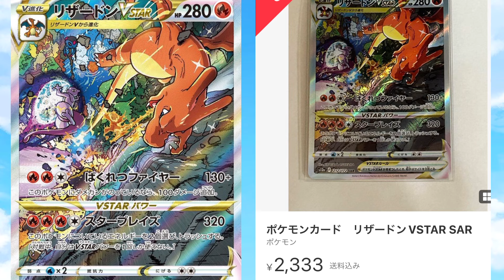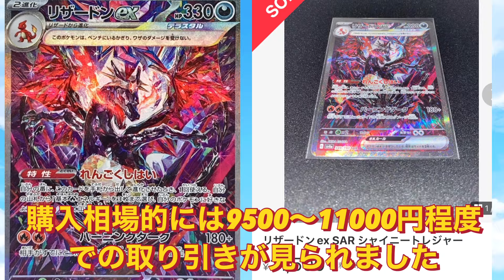【ポケカ情報】海外人気の高いリザードン！比較的まだ手に入れやすいカード達の価格帯は！？